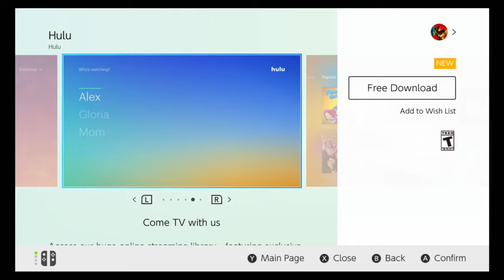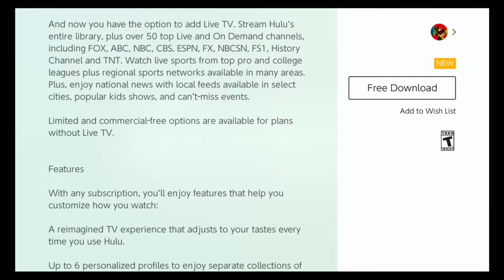Hulu is on Nintendo Switch - Streaming Services Have Finally Arrived!!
It's finally happened: Hulu has become Nintendo Switch's first video streaming app! We can only wait and hope that there will be more in the future!